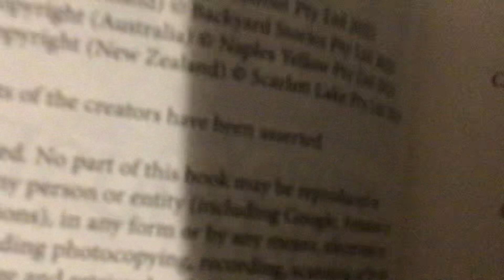169. WHY?!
WHY